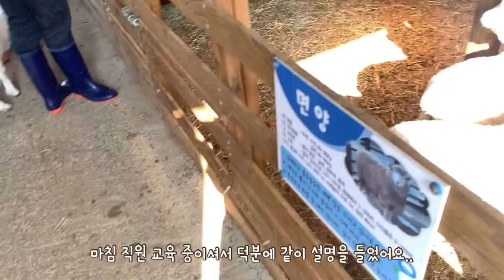3월에 눈이라니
🐣재롱이의 더 많은 일상 @jrong.__